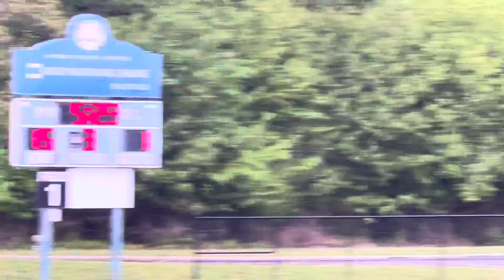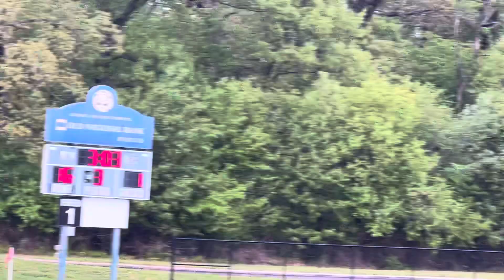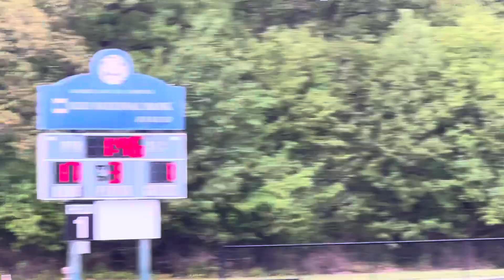Reitz vs Castle 3rd Quarter Lacrosse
Lacrosse high school